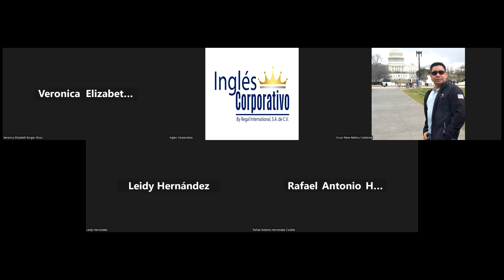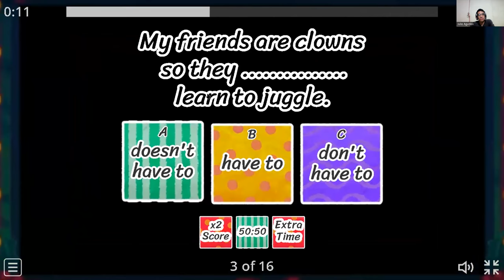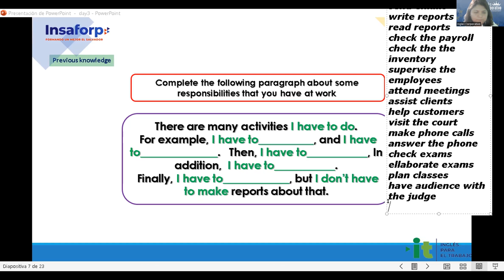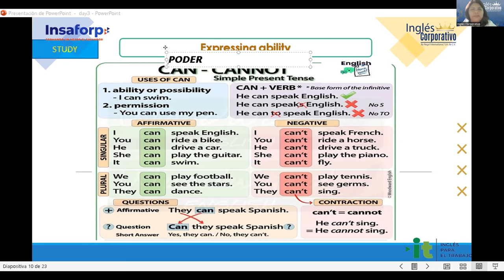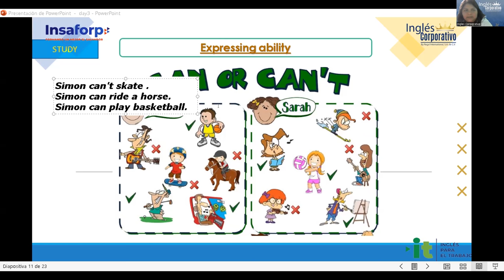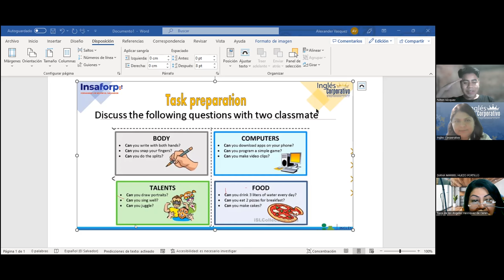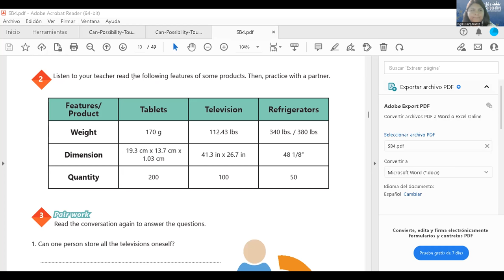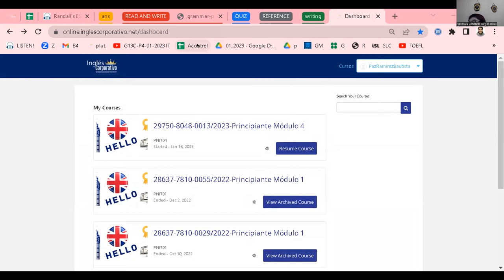Sesión 3-27-01-23 -29750-8048-0013/2023-Ramírez- Can for information and possibility.